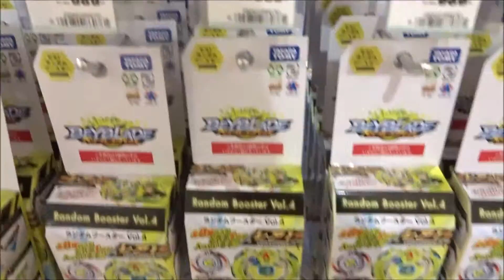ベイブレード バースト B 61ランダムブースターVol 4 クアッドケツァルカトル J P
Beyblade
 井上麻里奈 蒼井バルト
 榎木淳弥 紅シュウ
 岡林史泰 黄山乱太郎
 代永翼 緑川犬介
『爆転シュート ベイブレード』(2001)
『メタルファイト ベイブレード』(2008)
ベイブレードバースト
 Takara Tomy
Beyblade
B-35 スターター ストームスプリガン.K.U
B-41 スターター ワイルドワイバーン.V.O
B-42 ブースター ダークデスサイザー.F.J
B-44 ブースター ホーリーホルスード.U.C
B-56 ブースター アンロックユニコーン.D.N
B-59 スターター ジリオンゼウス.I.W
B 61ランダムブースターVol 4 クアッドケツァルカトル J P
ゾイド(1982)
変身サイボーグ(1970)
ミクロマン(1974)
ダイアクロン(1980)
スーパーレール(1972)
ビデオチャレンジャー(1987)
トランスフォーマー(1985)
チョロQ(1980)
プラレール(1958)
新幹線変形ロボ シンカリオン
ムシ戦士 騎刃王
ベイブレード(1999)
カブトボーグ(2005)
Quattrox(2006)
ビーストサーガ(2013)
超特急ヒカリアン(1997)
カミワザ・ワンダ(2016)
ジェニー(1986)
ファービー(1998)
リカちゃん(1966)
ミュージックシャワー ネオ(2005)
こえだちゃん(1977)
ブライス(1972)
1961年（昭和36年）2月  宝ビニール工業所、株式会社タカラビニール工業所
1963年（昭和38年）3月  三陽工業をトミー工業株式会社に、
富山商事を株式会社トミー（旧トミー）に社名変更。
1984年（昭和59年）11月  タカラ、株式店頭公開。
1986年（昭和61年）2月  タカラ、東証第二部上場。
1989年（平成元年）3月  トミー工業、旧トミーを吸収合併し、社名を株式会社トミー
1991年（平成3年）9月  タカラ、東証第一部上場。
1997年（平成9年）9月 　トミー、株式店頭公開。
1999年（平成11年）3月  トミー、東証第二部上場。
2000年（平成12年）3月  トミー、東証第一部上場。
2000年（平成12年）7月  タカラ、コナミ(現コナミホールディングス)と資本提携。
2005年（平成17年）4月  コナミ保有のタカラ株式全株がインデックスに売却され、
タカラがインデックス傘下になる。
2005年（平成17年）5月13日  トミーとタカラが合併することで合意。
Hiroshima Prefecture
Itsukushima Shrine
 毎日投稿
広島youtuber
次世代 youtuber
１日10万回再生
１００万回以上再生されている動画、チャンネル